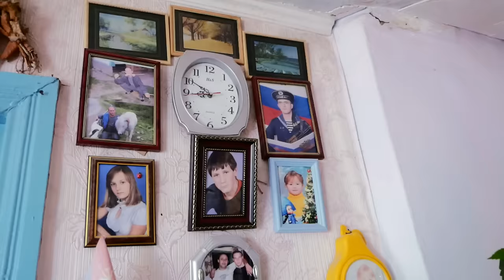Hard life in a Russian village without gas. South of Russia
One day in the life of the village of Komennomostsky, Republic of Adygea